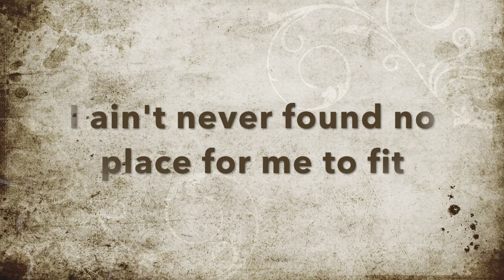August Wilson's Joe Turner's Come and Gone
August Wilson's Joe Turner's Come and Gone at CCBC Catonsville Theatre, November 1 - 5, 2018.